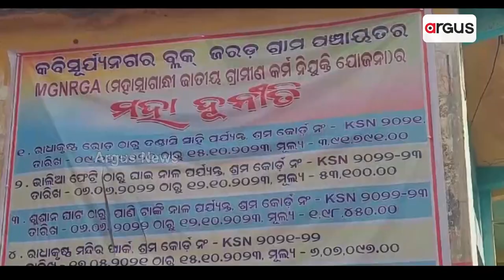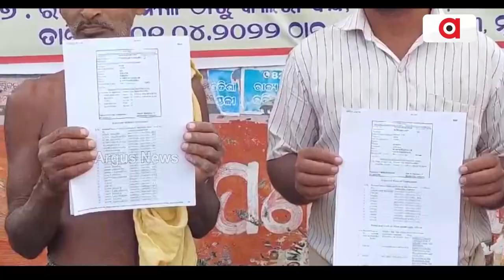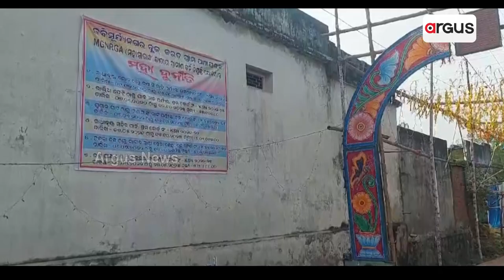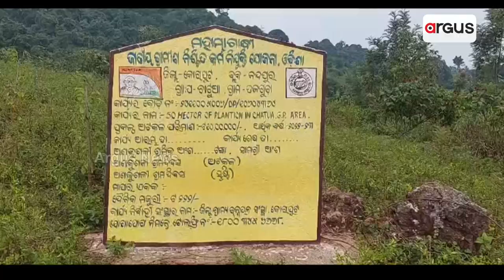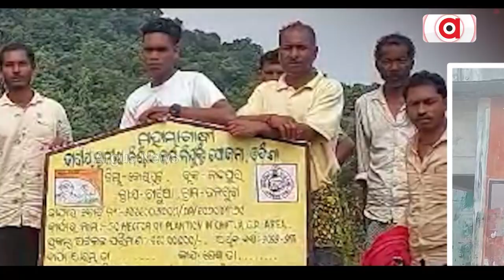ମୁଖ୍ୟମନ୍ତ୍ରୀଙ୍କ ଜିଲ୍ଲାରେ ମନରେଗା ମହାଦୁର୍ନୀତି || NREGA scam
ମୁଖ୍ୟମନ୍ତ୍ରୀଙ୍କ ଜିଲ୍ଲାରେ ମନରେଗା ମହାଦୁର୍ନୀତି । ବିନା ଫଳକରେ କାମ ନ କରି ଖାଇଗଲେ ଲକ୍ଷ ଲକ୍ଷ ଟଙ୍କା । କାନ୍ଥରେ ଘୋଟାଲାର ଲମ୍ବା ତାଲିକା । ସେପଟେ କୋରାପୁଟ ନନ୍ଦପୁରରେ ବି ନରେଗା ଦୁର୍ନୀତିର ପର୍ଦ୍ଦାଫାସ୍।